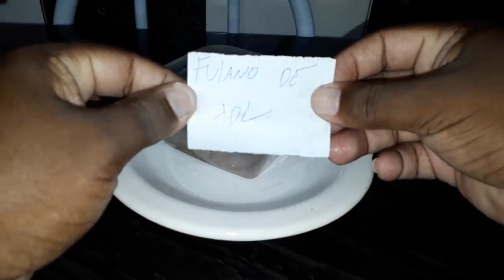SIMPATIA PRA PESSOA VIR LHE IMPLORANDO PERDÃO